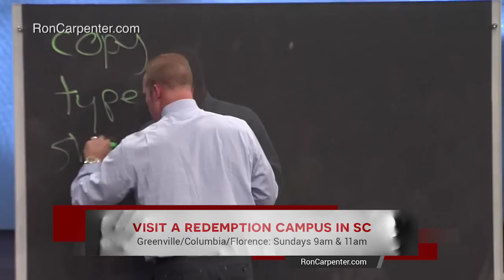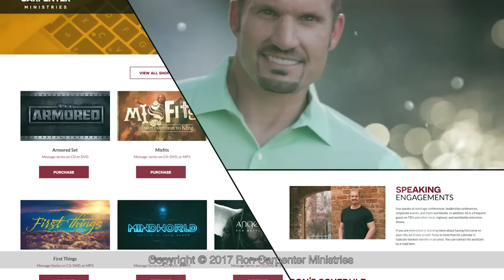Growing Pains (Part 1)